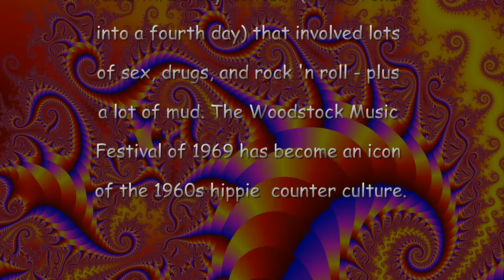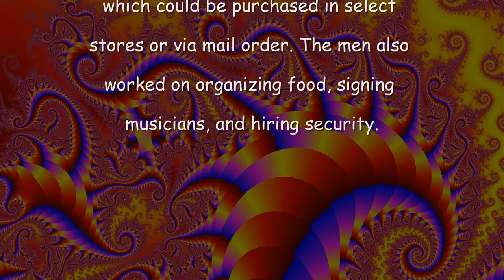Woodstock 1969 Video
This video is for training and educational purposes only, for my classmates at Tri Community Photography School in Covina, CA. It is also to bring awareness to the 50th anniversary of the Woodstock Festival in the year 2017. This is my class project for Sping 2016